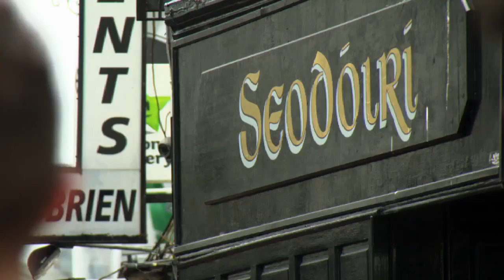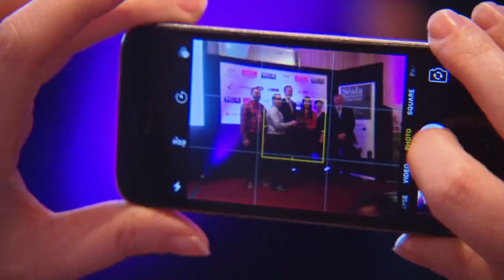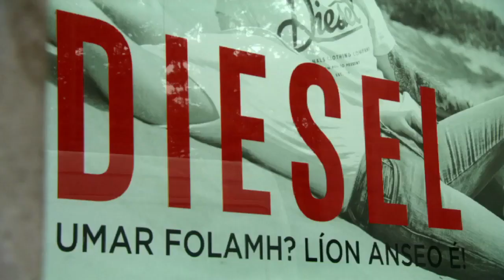Cathair Dhátheangach na hÉireann ar Winning Streak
Bhí Cathair Dhátheangach na hÉireann le feiceáil ar Winning Streak. Caith súil air go bhfeice tú an chaoi a bhfuil gnónna i gCathair na Gaillimhe ag baint leasa as an nGaeilge chun gnó a mhealladh agus iad féin a chur chun cinn. Mar chuid dár gceiliúradh 30 bliain, chuir Gaillimh le Gaeilge fáilte roimh Michael Sweeney agus a fhoireann ón gCrannchur Náisiúnta/RTÉ ag bronnadh Ghradam Sheosaimh Uí Ógartaigh, gradam gnó dhátheangach na Gaillimhe, níos luaithe i mbliana.